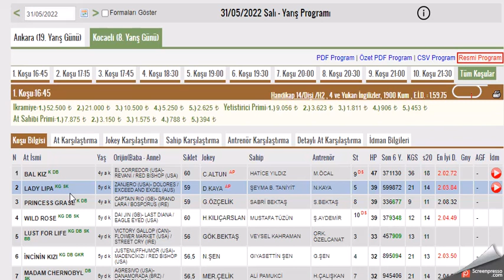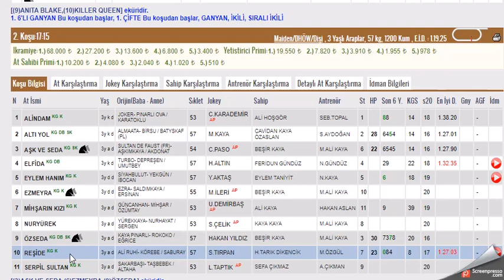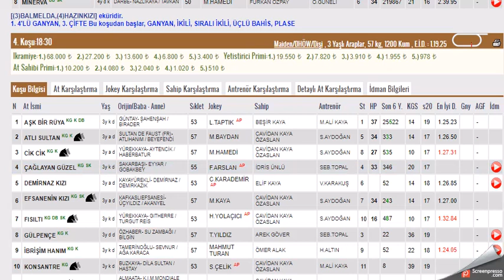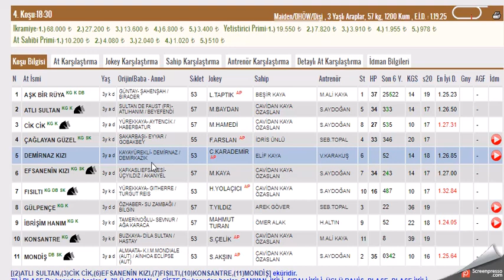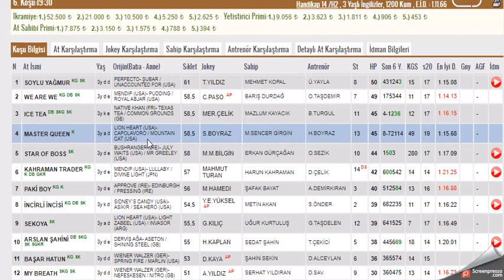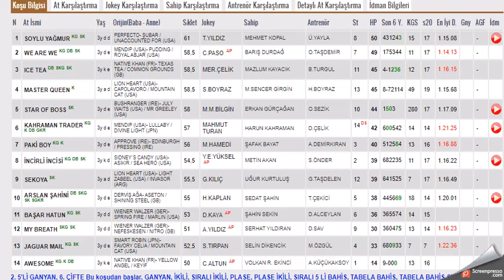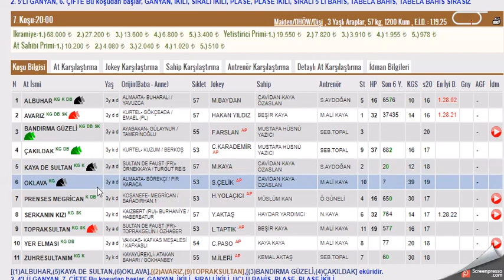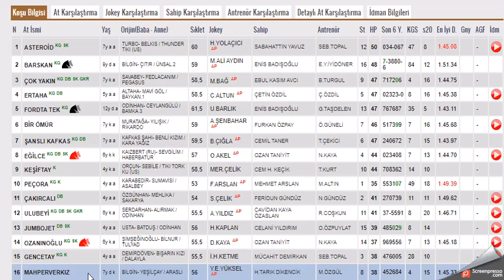31 MAYIS 2022 KOCAELI 1.VE 2.ALTILI GANYAN TAHMINLERI-TJK AT YARIŞLARI (SALI)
#31 MAYIS 2022  KOCAELİ 6'LI GANYAN TAHMİNİ
#31 MAYIS 2022  KOCAELİ  6'LI GANYAN TAHMİNİ Yabancı, at, yarışı, tahminleri,
#31 MAYIS 2022  KOCAELİ at yarışı tahminleri,
#31 MAYIS 2022 Çarşamba cuma Pazar  KOCAELİ altılı ganyan tahminleri,
tjk 31 MAYIS 2022 KOCAELİ at yarışı yorumları,
#31 MAYIS 2022 Kocaeli altılı ganyan yorumları,
tjk istanbul at yarışı tahminleri,
tjk 31 MAYIS altılı yorumları,
#31 MAYIS 2022  KOCAELİ altılı tahminleri,
#31 MAYIS 2022  KOCAELİ Cumartesi pazar cuma     akşam at yarışı tahminleri,
#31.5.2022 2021  KOCAELİ cumartesi pazar  çarşamba cuma pazar  KOCAELİ  altılı ganyan yorumları,
istanbul, kocaeli at yarışı yorumları,
yabancı altılı yorumları,
# KOCELİ KOŞULARI,
AKŞAM YARIŞLARI,
tjk KOCAELİ altılı analiz,maho
yabancı akşam yarışları,
yabancı yarışlar,
tjk yabancı,
yabancı yarış tahminleri at yarışı tahmin,
tjk KOCAELİ altılı ganyan yorum,